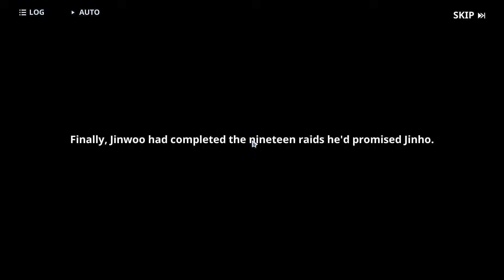Solo Leveling: Arise Chapter 12 Gameplay (F2P , NO SSR)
Solo Leveling: Arise Chapter 12 Gameplay (no ssr)

You can check my other vids for F2P without using SSR up to chapter 14 right now.

Links for my gameplay from chapter 8-14

Timecode
0:00 - Intro
0:27 - Battle Scene
1:00 - First Boss Battle
2:55 - Second Stage/Boss intro
3:06 - Skill build
4:03 - Second Boss Battle
5:29 - End of Battle
5:34 - Easy Last Stage RUN!!
6:37 - Clear! and End Story for Chapter 12

Please Hug Everyone You are deeply appreciated, :*